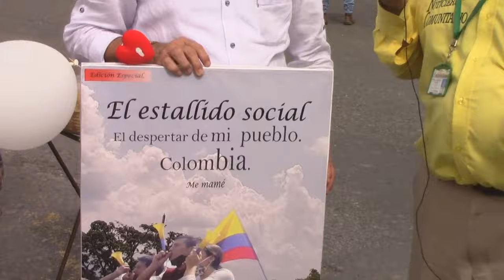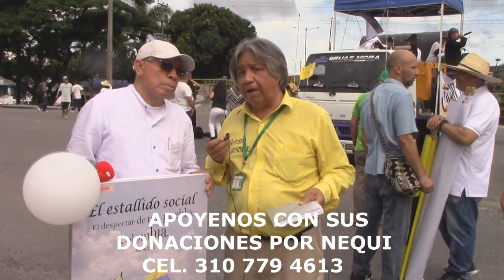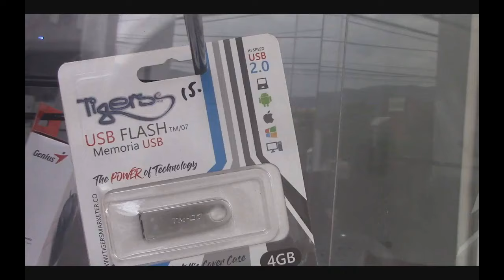EXITOSO APOYO A PETRO EN MARCHA DIA DEL TRABAJO. IBAGUE TOL. 1 MAYO 2024.